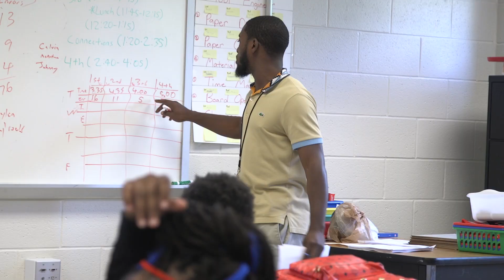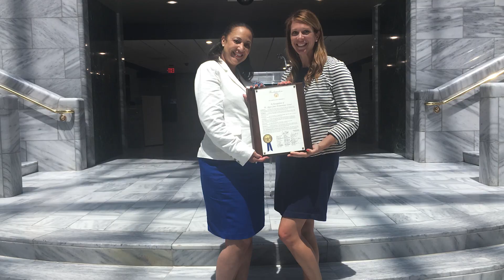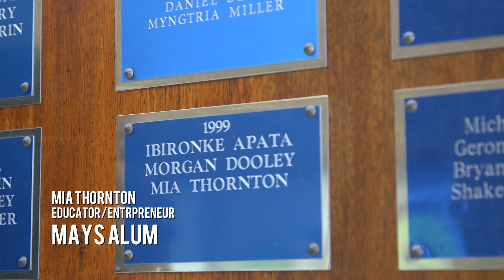This Is Atlanta Public Schools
Atlanta Public Schools Alumni Video